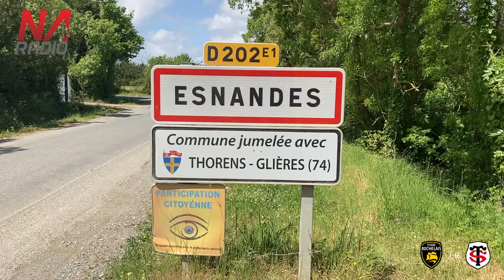NA Radio à la découverte d'Esnandes !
NA Radio La Rochelle / Ile de Ré - 104.1 FM
RIO Radio - 105.8 FM